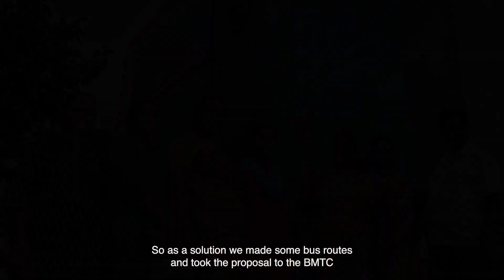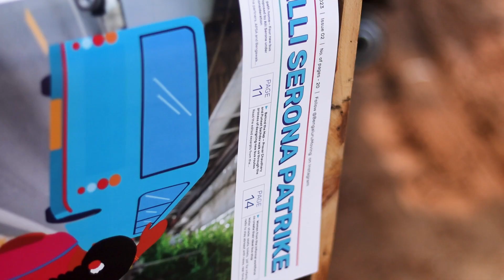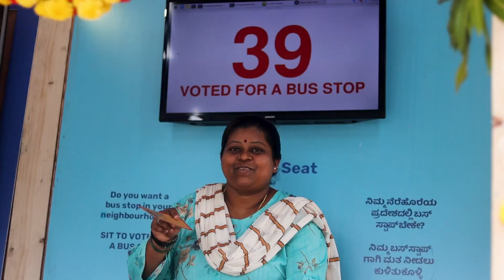Alli Serona: Bus Stop Maadi!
Alli Serona in collaboration with Studio Sorted and APSA curated a series of participatory and creative workshops to create a bus stop installation with the women of Bengaluru’s Hosa Nagar. Much more than an art installation, the Alli Serona Bus Stop brought the decision-makers, media, and the larger community face to face with the needs of the women from the informal workforce.
The bus stop, designed to be moveable and collapsible, embarked on a tour across four chosen communities in Bengaluru where there is a dire need for better connectivity. Women, men, children, the elderly, local shopkeepers, auto drivers, bus drivers, and conductors all came forward to support the initiative and vote for bus stops in the community.